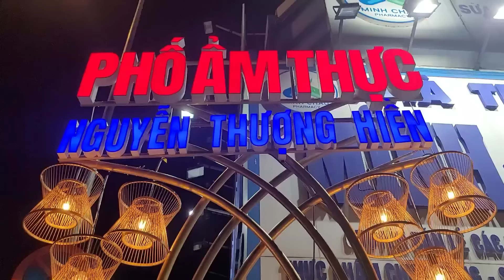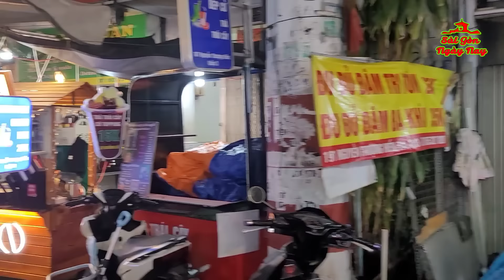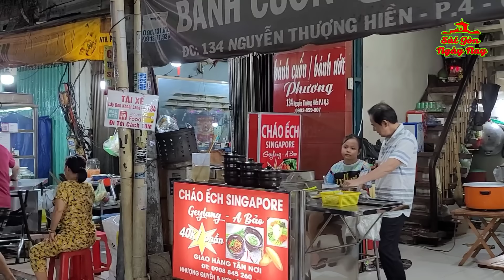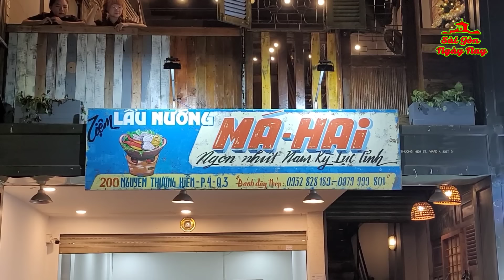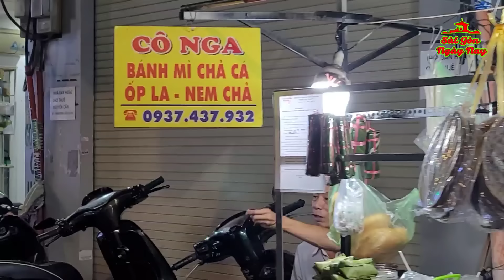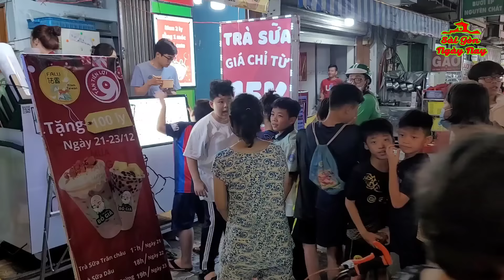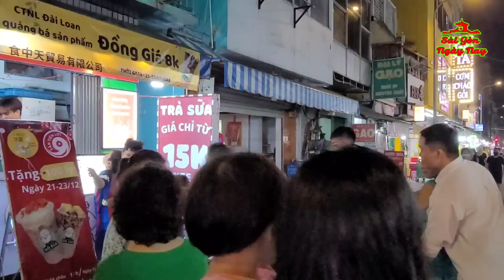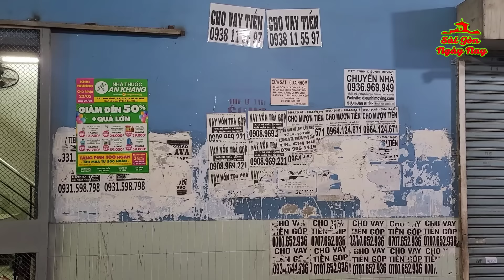PHỐ ẨM THỰC NGUYỄN THƯỢNG HIỀN (gần CHỢ VƯỜN CHUỐI) Quận 3, Sài Gòn có gì HẤP DẪN?